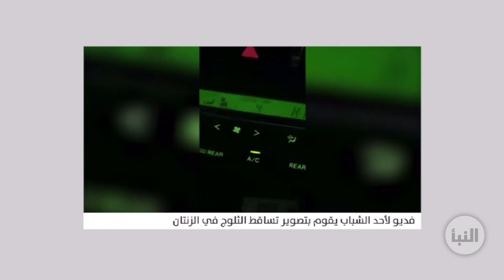شاب يصور تساقط الثلوج في الزنتان من الفيديوهات الأكثر تداولاً على مواقع التواصل الاجتماعي